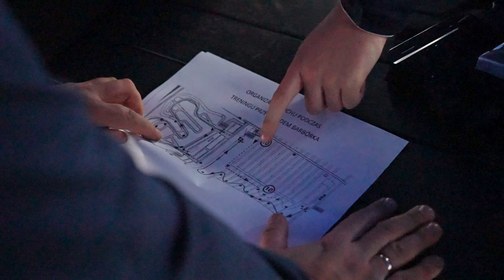Krzysztof Bubik Adrian Sadowski Skoda Fabia R5 testy Rajd Barbórka 2022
Tor Słomczyn